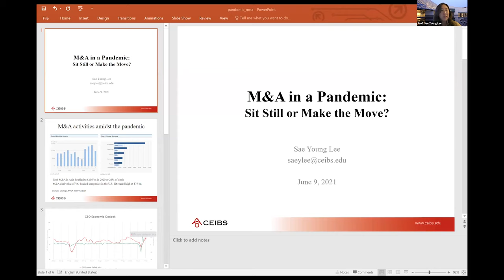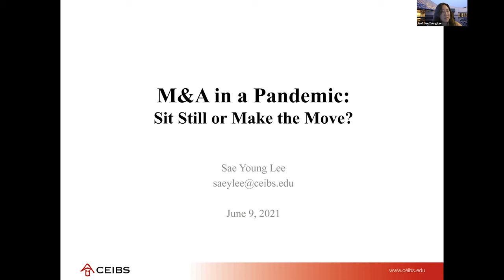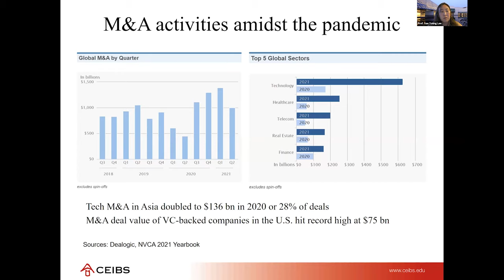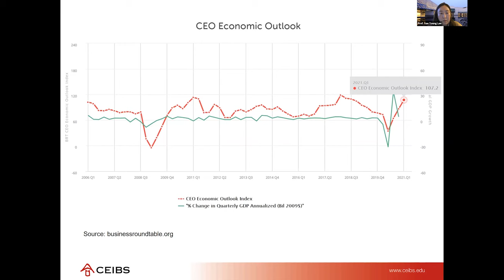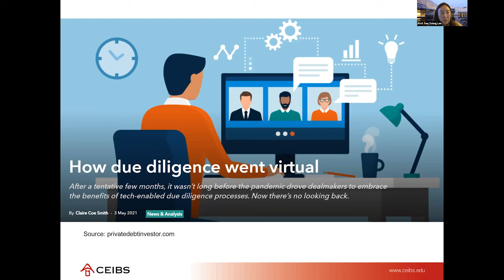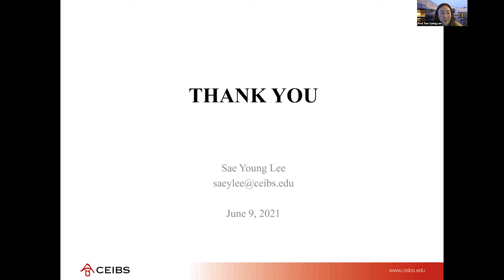M&A Amidst a Pandemic: Sit Still or Make a Move?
Economic uncertainty and instability are red flags when considering an acquisition. With the disruption of the pandemic still very much apparent, what impact is this having on the M&A industry? CEIBS Lecturer of Strategy Sae Young Lee talks with Proventavia CEO Theo Staub and AptarGroup Asia Strategy and M&A Director Bernard Cheung (CEIBS MBA 2009) about the current challenges and opportunities.